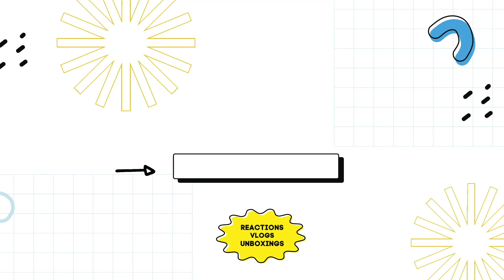LE SSERAFIM (르세라핌) 'ANTIFRAGILE' & 'Impurities' OFFICIAL M/V REACTION